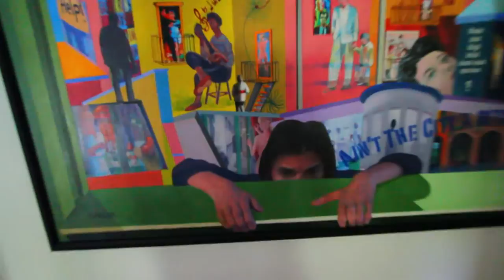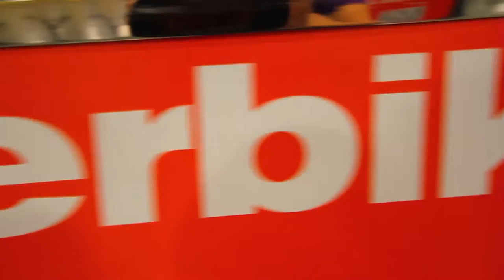It's Over # 3 (2012) - Zio Ziegler, Boombotix, Travel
See what it was like for me working at Boombotix (startup), meeting Zio Ziegler (artist), and traveling the US.

Featuring:

Cities
+ Beaufort, North Carolina
+ Boston, Massachusetts
+ Mill Valley, California

Music
+ Birocratic

Things
+ Zio Ziegler
+ Startup Companies
+ Wireless Speakers
+ Dolores Park
+ Beach
+ Fire Cyclone
+ Boating